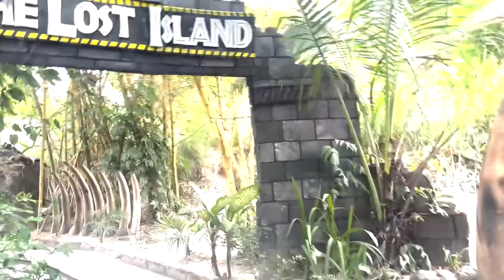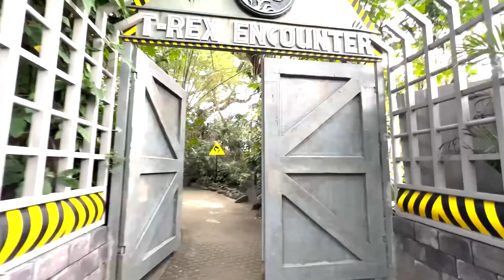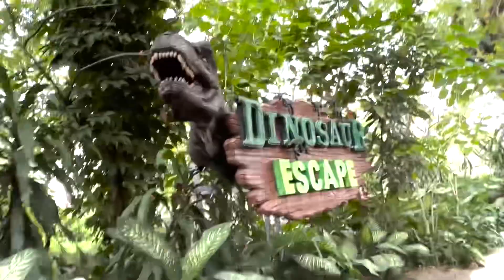DINO ISLAND PAMPANGA TEAM MOISES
Team Moises Go to DINO ISLAND!!!